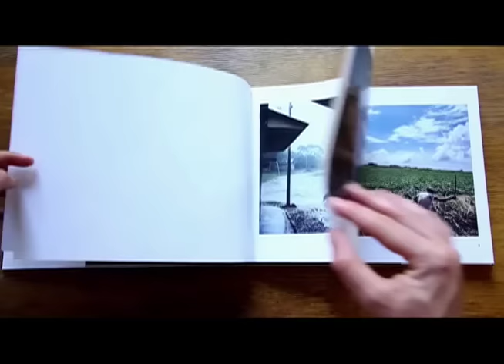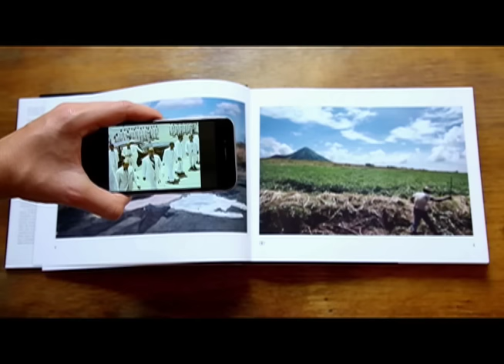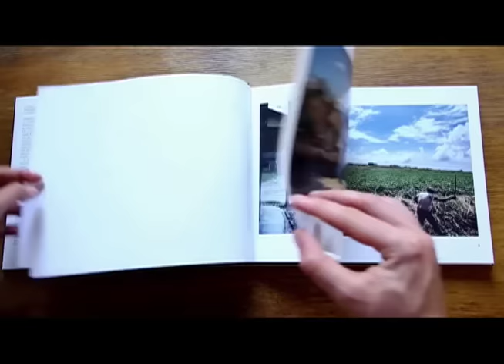La fotógrafa Susan Meiselas y la tecera edición de su libro sobre la insurrección